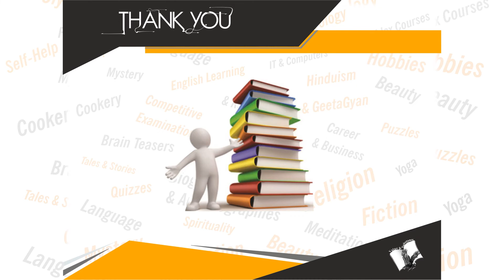Sankshipt Ramayan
Book Details:
Name: Sankshipt Ramayan
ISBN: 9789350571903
Language: Hindi
Binding: Hardback
Pages: 272

Book Summary: raamaayan’ bhaarateey vaanmay ka ek aisa adbhut granth hai, jo jitanee baar padha jae, utanee baar alag aanand deta hai. vishshaad ke kshanon mein bhee yah adbhut oorja se bhar deta hai. jeevan mein kya karaneey hai-yah hamen sikhaata hai. sakaaraatmak oorja (chvepajapam mdamatahal) ka to yah anany srot hai. isamen nakaaraatmakata dekhane bhar ko bhee nahin. is amar katha ka nit-nit roop naya hai. aaj ke hinsa, aatankavaad, uchchaakaanksha evan maaraamaaree ke yug mein sukhee, shaant tatha pramudit jeevan ke lie yah raamakatha behad praasangik tatha sanjeevanee ke samaan hai. sabhee aayu varg ke paathakon ke lie nit-nit punah-punah pathaneey evan aacharaneey hai. prastut sankshipt raamaayan ka moolasrot vaalmeekikrt ‘raamaayan’ tatha tulaseedaasakrt ‘raamacharitamaanas’ granth hee hai, lekin jahaan raamachatimaanas mein saat kaand hain, hamaare dvaara prastut ‘sankshipt raamaayan’ mein aath kaand samaahit hai. katha mein raamaayan ka maulikata bana rahe, isake lie shuroo se ant tak katha ke mukhy prasangon ke shlokon ka beech-beech mein ullekh kiya gaya ha